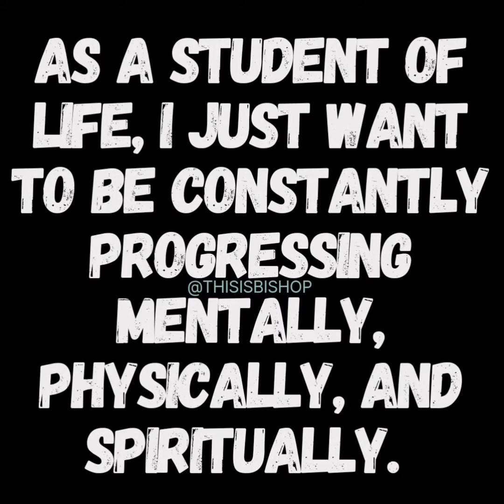Be Okay With Being You (12/9/21)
Follow DYIG on Instagram @dyigbrand